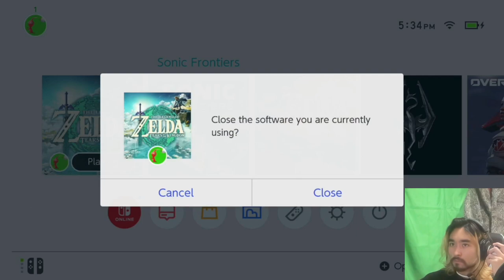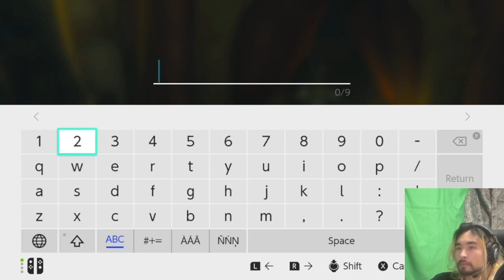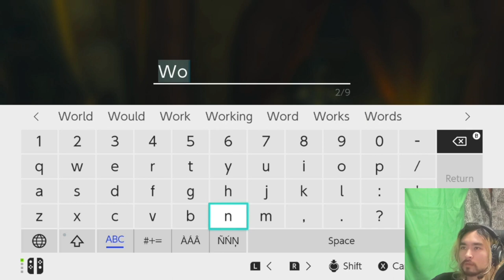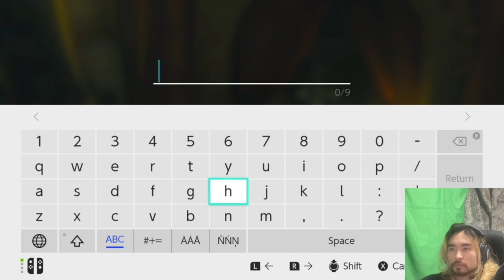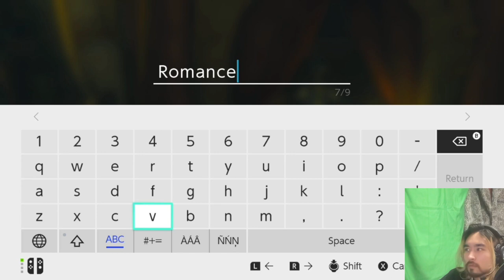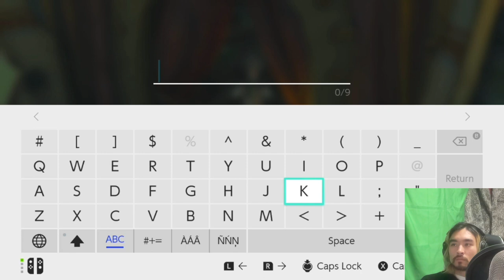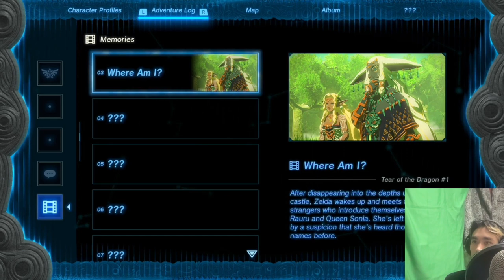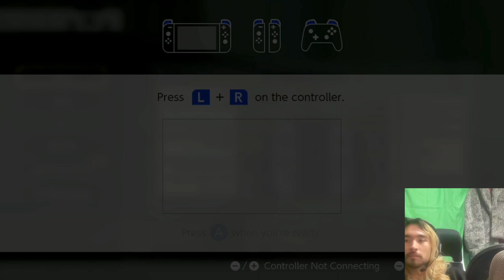Found a pony | PTAONGAF 45